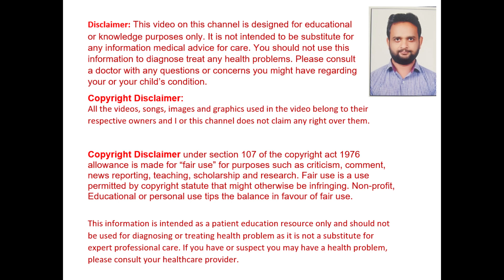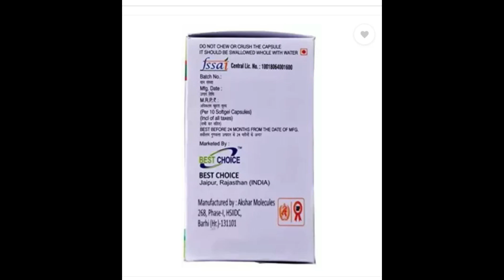Refollium Vitamin E Capsule | 200iu,400iu,600iu | Hairs Skin, Nails | Best Choice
Refollium Vitamin E- 400 iu Oil Capsule Face Hair Pimple Glowing Skin Nail Care.